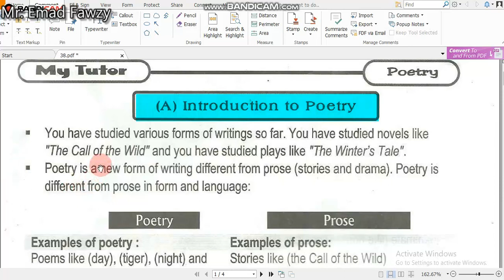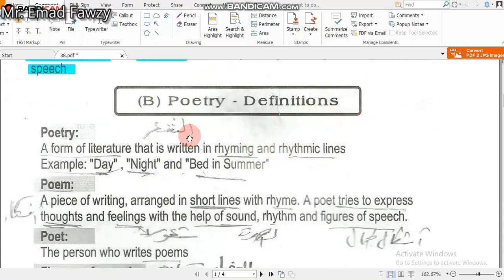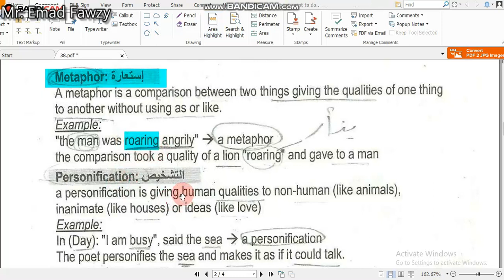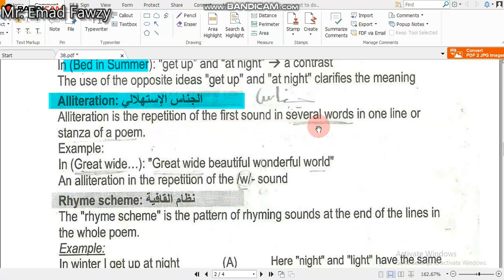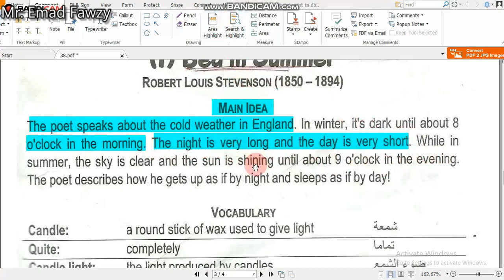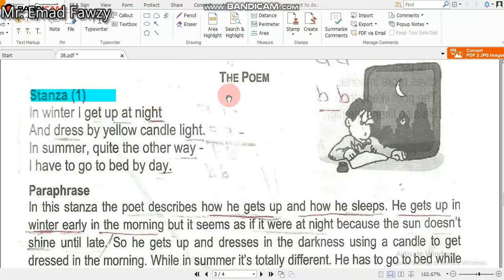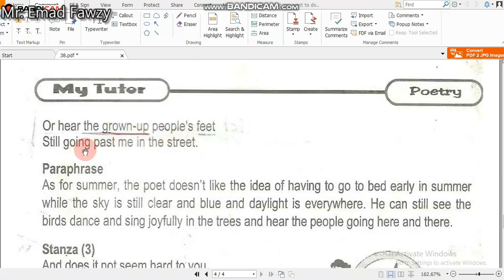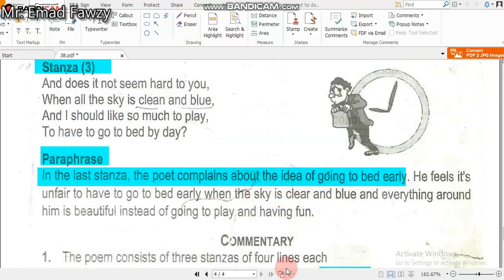poetry prep 2 Bed in Summer